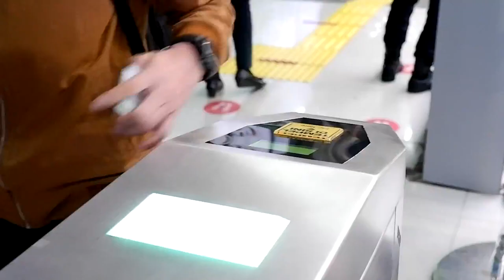Tas Kantor yang paling Worth It | Kalibre Equinox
Riung Adventure adalah toko yang menyediakan peralatan-peralatan kegiatan outdoor. Seperti peralatan camping, peralatan traveling, peralatan hiking, hingga Apparell untuk Kegiatan Sehari-hari. Kalian bisa mengunjungi Toko Offline Kami dengan search di Google Map dengan kata kunci "Riung Adventure"

Tas Ransel Laptop Kalibre Equinox 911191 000 New

* 3 Kompartment Utama Dengan Zipper
* 2 Kompartment Kecil Bagian Depan Dengan Zipper
* 2 Kantong Kecil Kiri Kanan Dengan Zipper
* 1 Kompartment Laptop 12 Inch Dengan Busa
* 1 Kompartment Tab 10 Inch
* 1 Kompartment Kecil Dengan Busa
* Kompartment ATK
* 2 Kompartment Jaring-Jaring Dengan Zipper
* 1 Kompartment Kecil Bagian Belakang Tas Dengan Zipper
* USB Port
* Lubang Untuk Kabel Headset (Jack Audio)
* Include Rain Cover
* Dimensi 45 x 27 x 14 cm (Kami Ukur Sendiri)
* Kapasitas Real 17 L
* Kapasitas Pada Tag 20 L
* Garansi 1 Tahun Untuk Sleting dan Jahitan
* Original Produk

Untuk Pemesanan (Melayani Grosir/Jumlah Besar) Bisa Cek Langsung Melalui Website Kami

Kami juga tersedia dimarketplace
Tokopedia, Bukalapak, Shopee, dan Sebagainya

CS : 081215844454